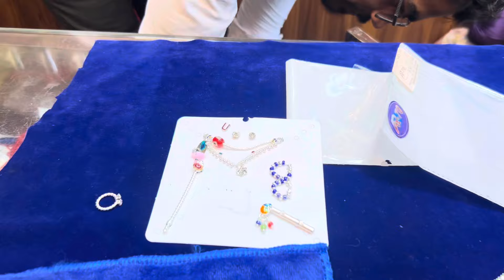लल्ला के गोल्ड सिल्वर ज्वेलरी शोपिंग 🙏❤️😍🤗@Ritukecgvlog